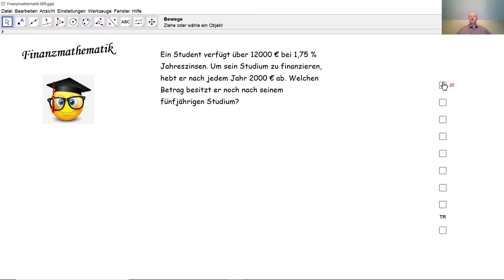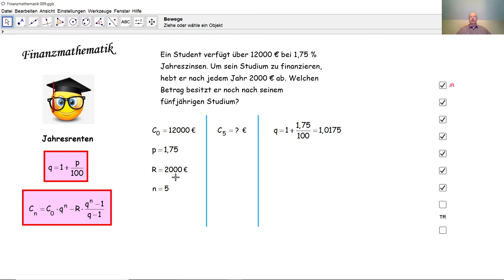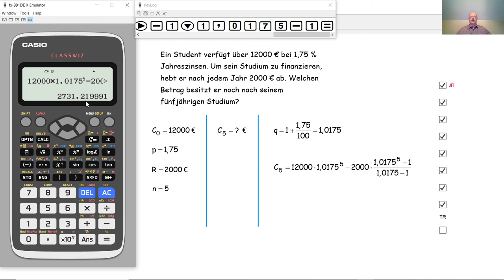Finanzmathematik 009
Ein Student finanziert sein Studium durch Jahresrenten und Zinseszinsen. Wir berechnen welches Kapital ihm nach seinem Studium übrig bleibt.